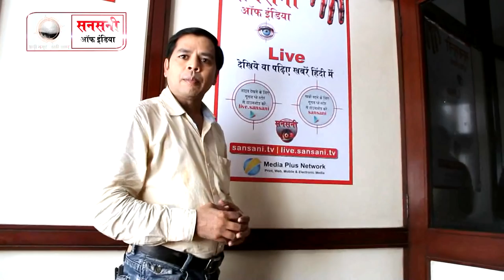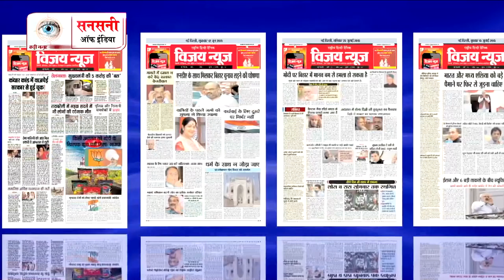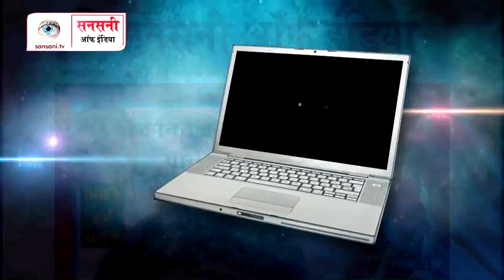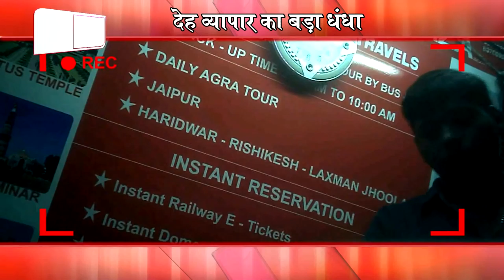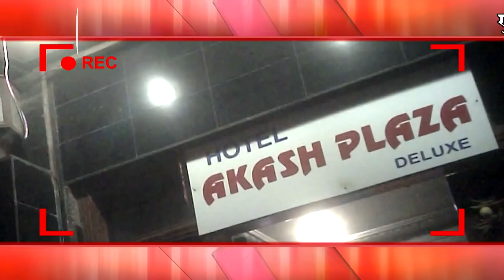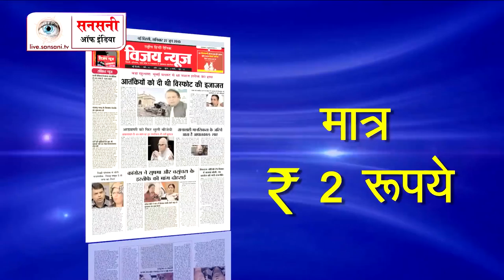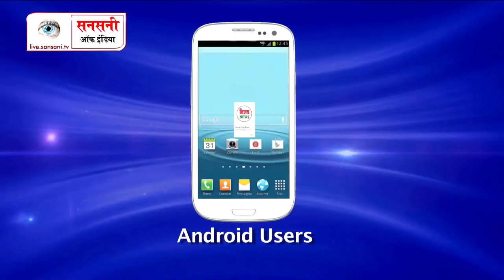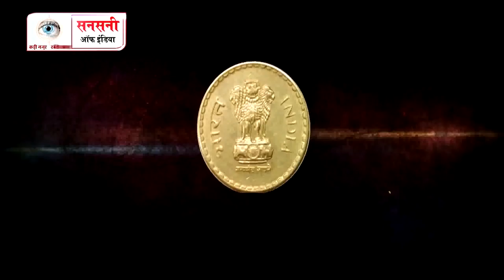सनसनी ऑफ़ इंडिया @ Episode 25 (पहाड़गंज होटल का खुलाशा )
पहाड़गंज होटल का खुलाशा
सनसनी ऑफ़ इंडिया एक दैनिक कार्यक्रम है, जो देश की आपराधिक घटनाओं की विवेचना करता है. अपराध आधारित कार्यक्रम आजकल काफी लोकप्रिय हो रहे हैं. हर एपिसोड में तथ्यों का गहन विवेचन किया जाता है. इस कार्यक्रम में घटना का तथ्‍यों पर आधारित नाट्य रूपांतरण होता है, ताकि दर्शक घटना को भली-भांति समझ सकें. कार्यक्रम में विभिन्न आपराधिक मुद्दों पर परिचर्चा होती है. सनसनी ऑफ़ इंडिया के इस कार्यक्रम को लोगों ने खूब सराहा है. कार्यक्रम प्रसारण: प्रतिदिन Night 10:30 बजे